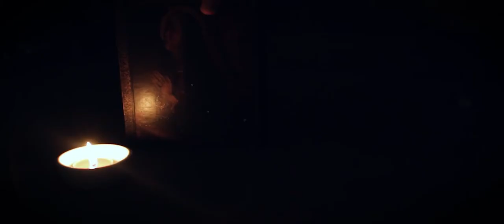Hunter Johnson | Demo Reel 2018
Here is a collection of shots from some of my shorts from 2017.  I hope you like what I have to offer!